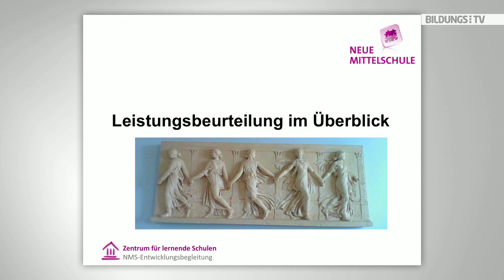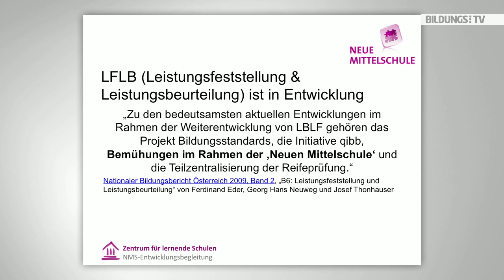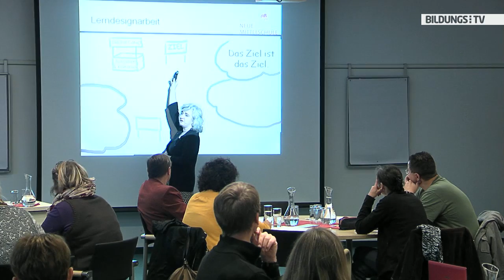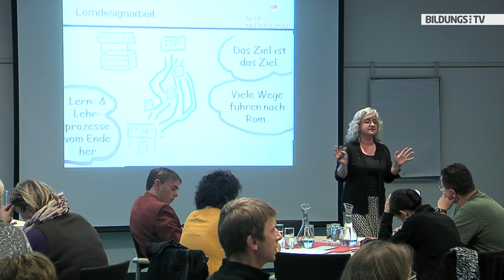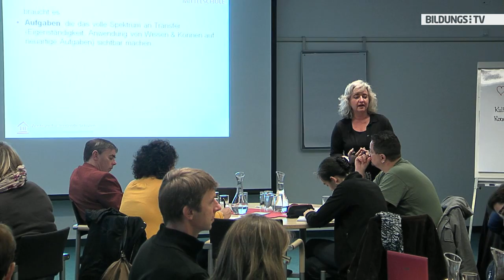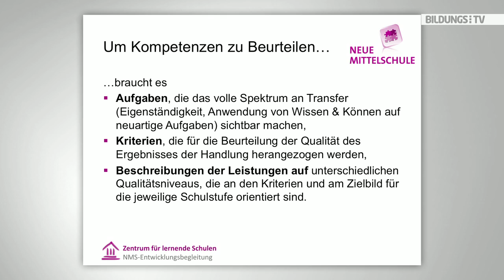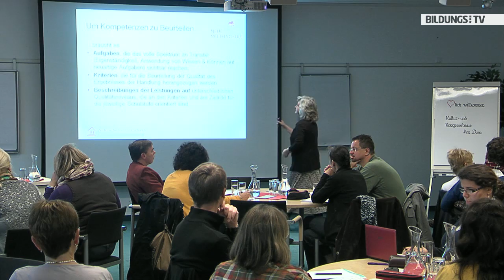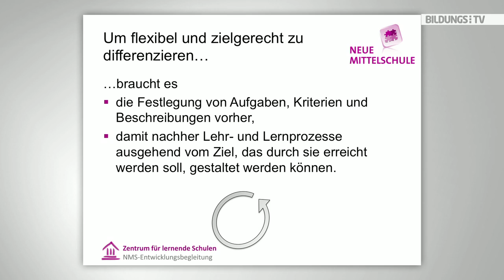Leistungsbeurteilung - Einführung & Überblick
Tanja Westfall-Greiter gibt im ersten Teil ihres Vortrags eine kurze Einführung sowie einen guten Überblick zum Thema Leistungsbeurteilung. "Die Notengebung ist zur Zeit ein heißes Eisen", so Westfall-Greiter.